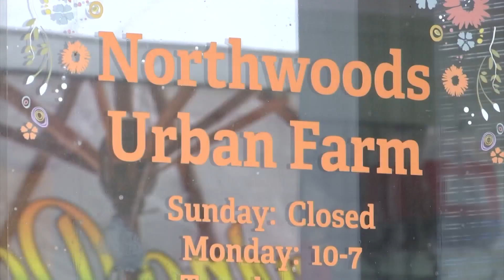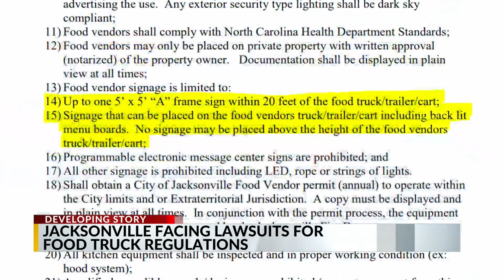JAX food truck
food trucks in jacksonville